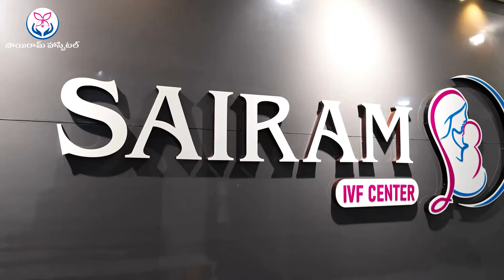తిరుమలలో కిరణ్ అబ్బవరం.. చూడ ముచ్చటైన జంట..!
తిరుమలలో కిరణ్ అబ్బవరం..
చూడ ముచ్చటైన జంట..!
తిరుమల శ్రీవారిని హీరో కిరణ్‌ అబ్బవరం, రహస్య దంపతులు దర్శించుకున్నారు. ఈ ఉదయం వీఐపీ ప్రారంభ విరామ దర్శన సమయంలో వారు స్వామి వారి సేవలో పాల్గొన్నారు. దర్శన అనంతరం రంగనాయకుల మండపంలో వారికి పండితులు ఆశీర్వచనం చేసి స్వామివారి తీర్థప్రసాదాలను అందజేశారు. కిరణ్‌ అబ్బవరంతో ఫొటోలు దిగేందుకు అభిమానులు ఎగబడ్డారు.► Download NDN Android App